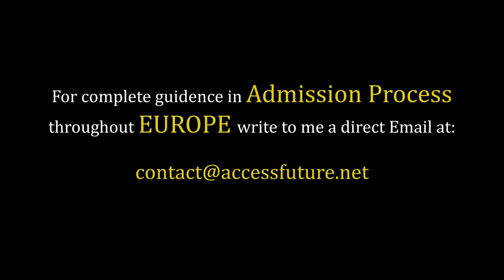Can you Apply in German Universities Before finishing your current Degree? (in 6th/7th Semester)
★ Services we offer:
» Complete Student  application and visa process for European universities: